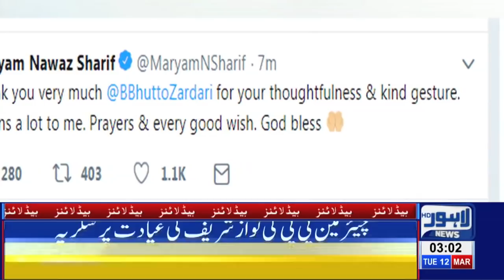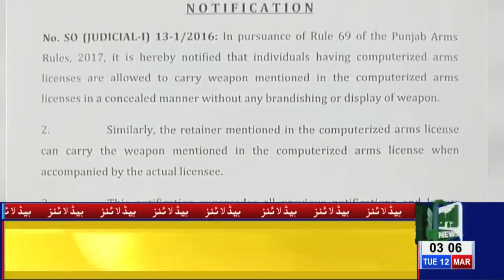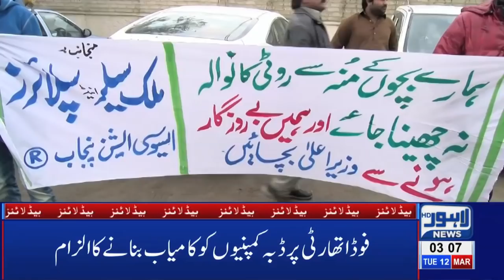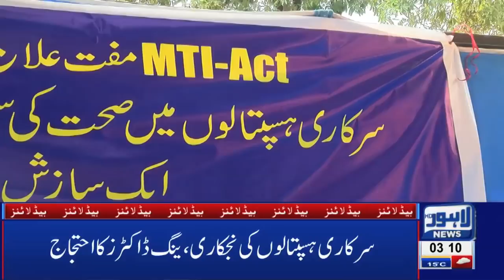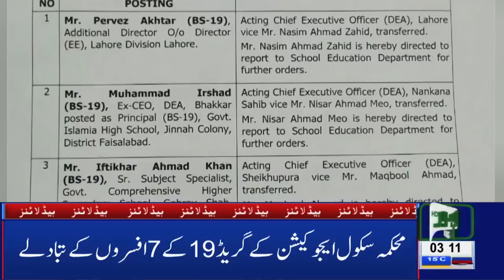03 AM Headlines Lahore News HD – 12th March 2019